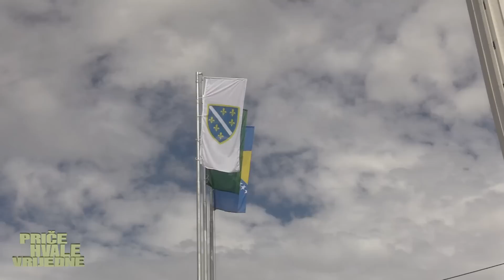U Tršiću svečano otvorena džamija. Izgradnju pomogle i komšije pravoslavci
U naselju Tršić - džemat Kozluk kod Zvornika u nedjelju, 6. augusta 2023. godine, svečano je otvorena novosagrađena džamija.

Kako je to izgledalo pogledajte u TV reportaži televizije Podrinje - BiH